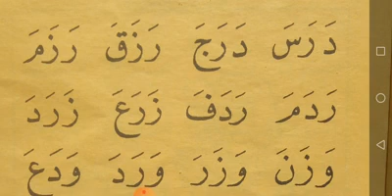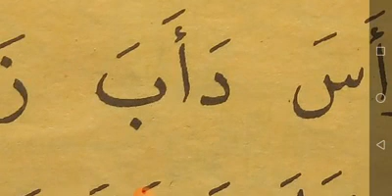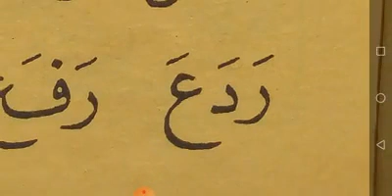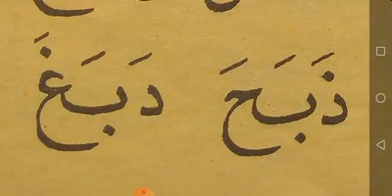03) Lecture arabe quira'a cours 🎙Mouhammad Ndiaye Jangue sa diina